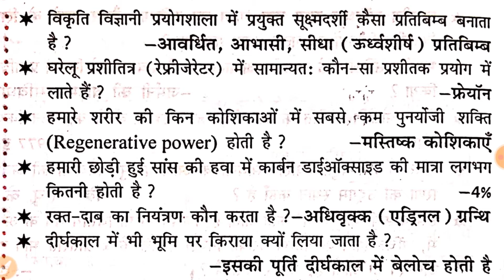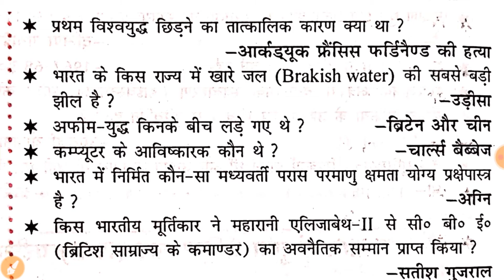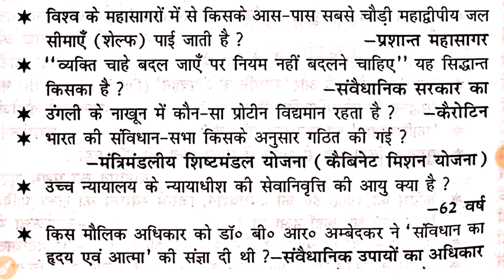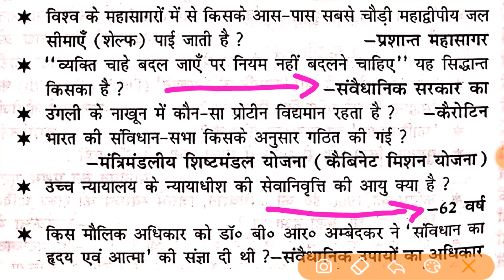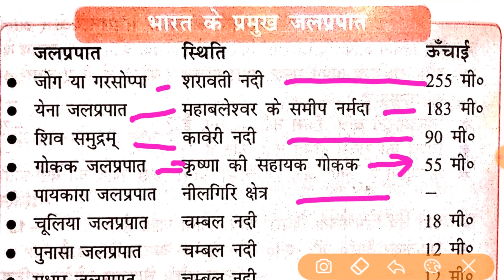SSC GK | सामान्य अध्ययन | 5 Min-50 GK, भाग-28, SSC CGL, SSC CHSL, SSC MTS & Other Exams l Examdwar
SSC GK | सामान्य अध्ययन  | 5 Min-50 GK, भाग-28, Most important for SSC CGL, SSC CHSL,  SSC MTS & Other Exams